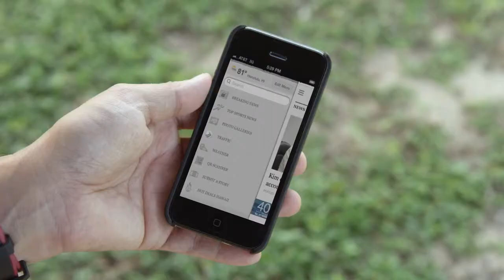Honolulu StarAdvertiser - Brand (60 sec)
Director: James Sereno